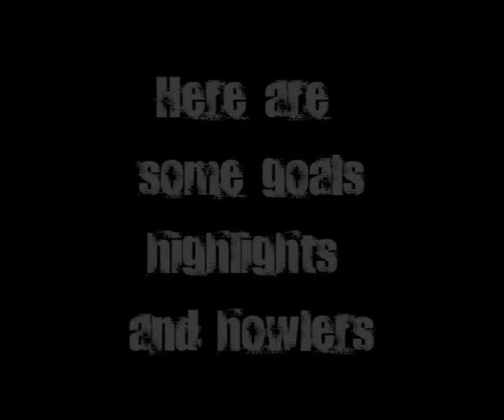MORK PES NIGHT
AndyP Vs Noodle